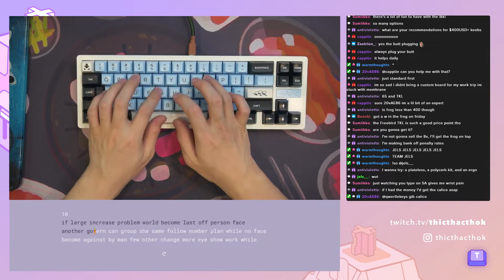Ikki68 Mizu Soundtest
Keyboard - Ikki68 Mizu
Plate - FR4 Plate
Switches - OA Switches
Keycaps - SA Mizu
Stabilizer - OA PCB Mount